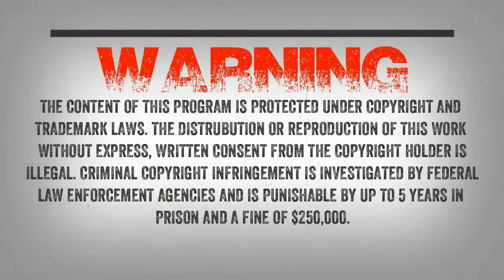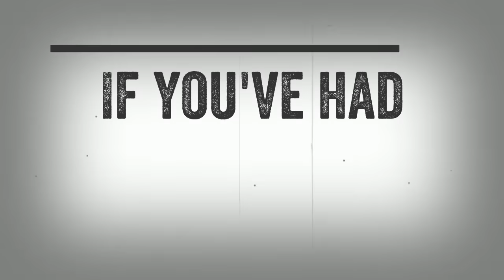SC EP:853 It Ran Past Me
Spoke to Brandon and he grew up in Georgia. Brandon talks about an encounter he had when he was 13 years old. Brandon was running away from home when he noticed a terrible smell. As he looked up he saw this creature standing by a tree.

Brandon said that there was a neighbor yelling and  it got the creatures attention. The creature then ran past Brandon. This was not the last incident...